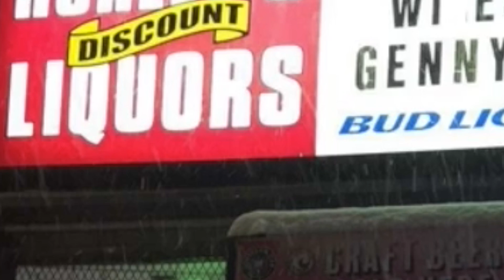Blizzard Skiing in Boston!!!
Skinned, skied, and slid an urban rail during the storm today in Boston!